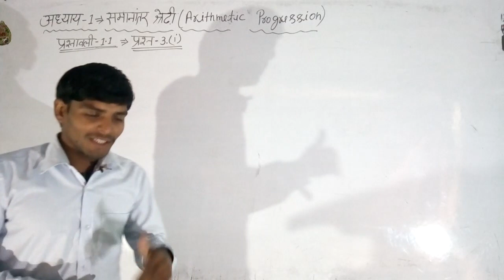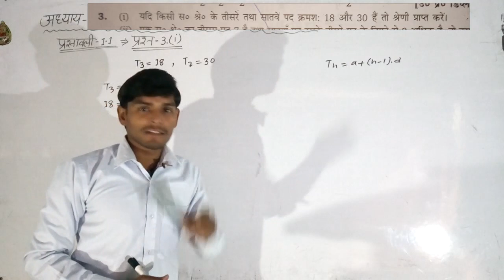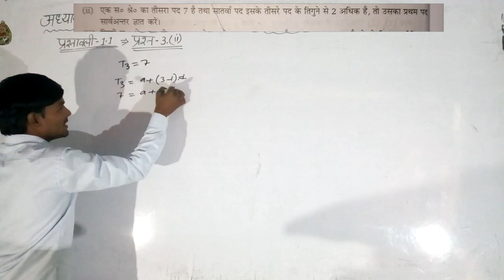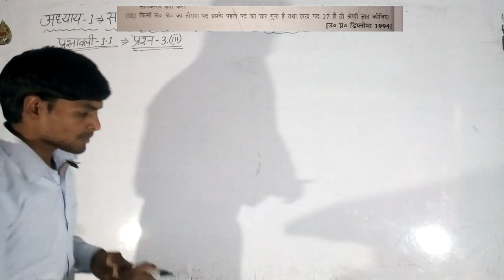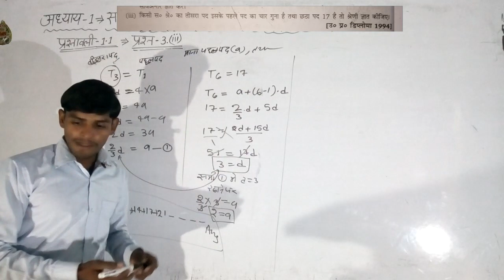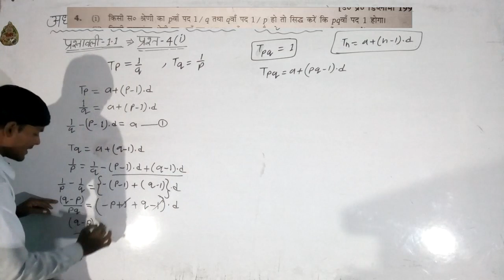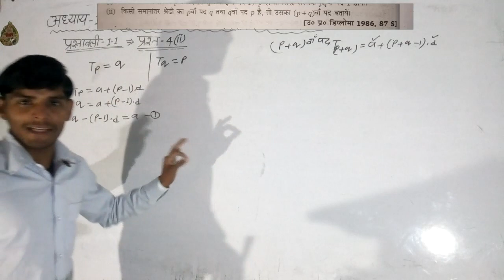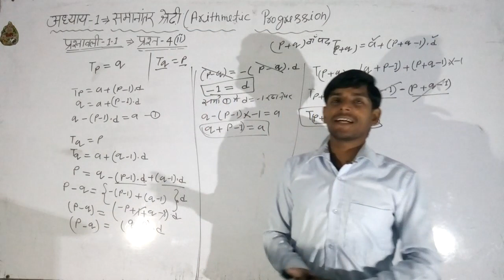DAY-4👉Applied Mathematics-l, समानांतर श्रेणी, Arithmetic Progression, 1st Semester, by-ANOOP SIR